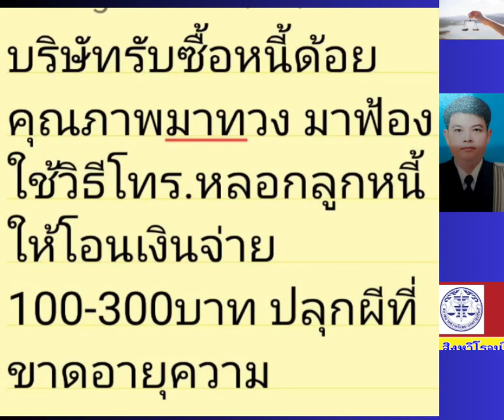12 ตุลาคม ค.ศ. 2023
บริษัทรับซื้อหนี้ด้อยคุณภาพมาทวง มาฟ้อง ใช้วิธีโทร.หลอกลูกหนี้
ให้โอนเงินจ่าย 100-300บาท ปลุกผีที่ขาดอายุความ